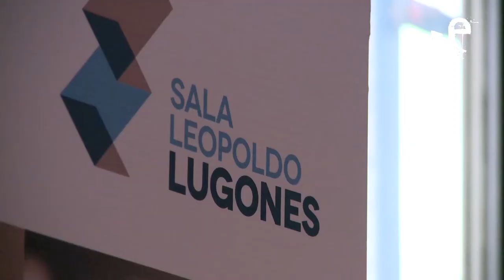Sala Leopoldo Lugones